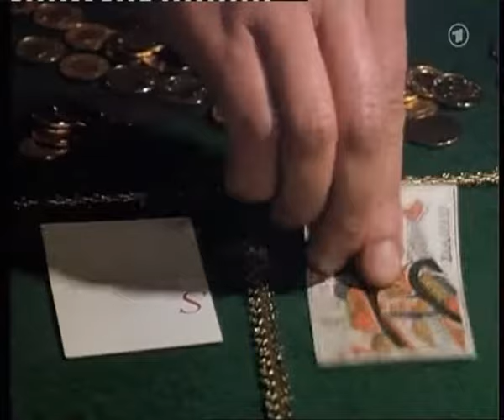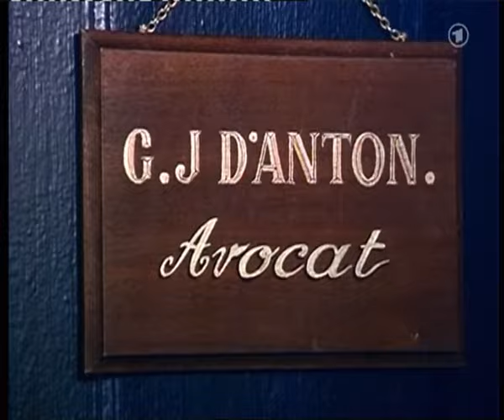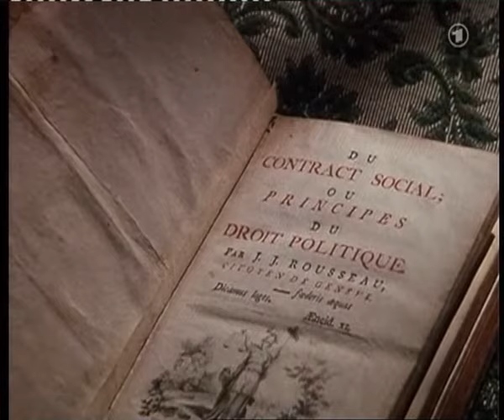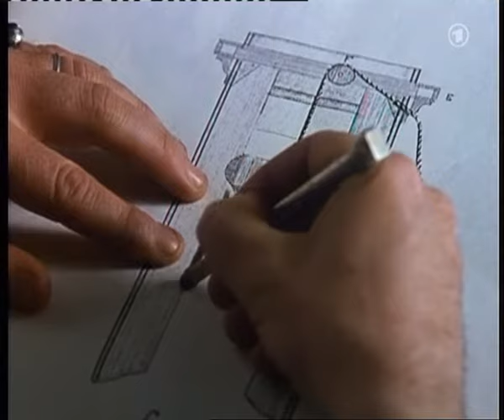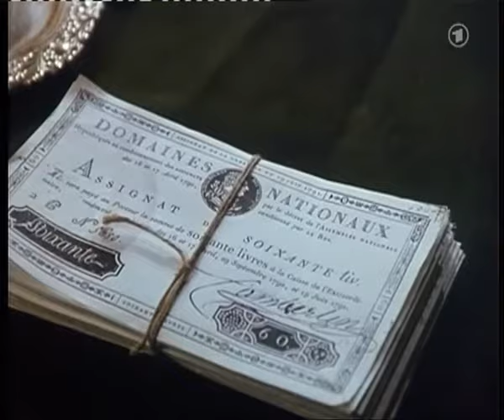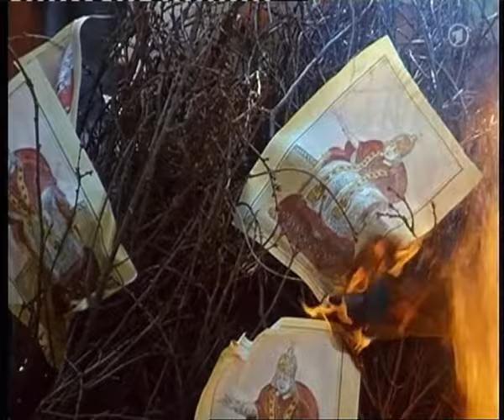Die französische Revolution – Jahre der Hoffnung Teil 1 und 2